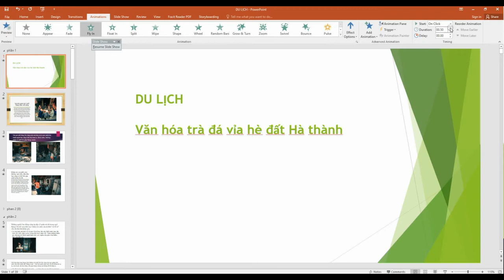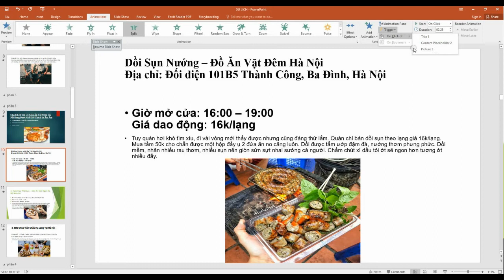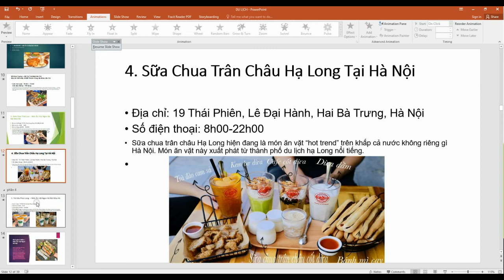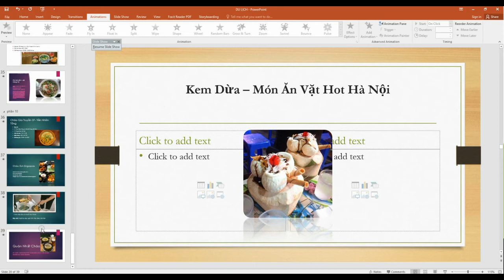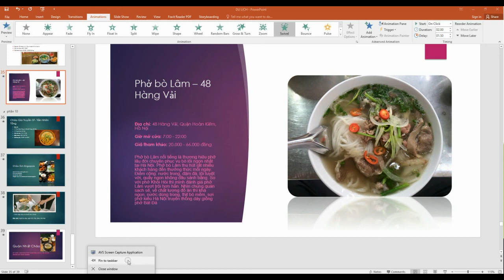Bài cuối powerpoint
Day powerpoint 2013, powerp 2013, Lam slide marter,
học thiết kế Power point, Tạo câu đố